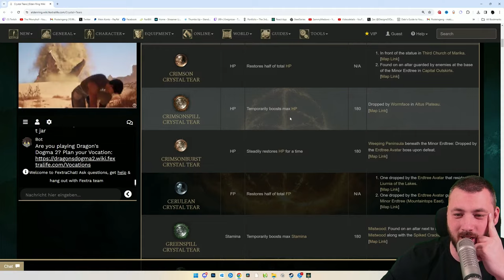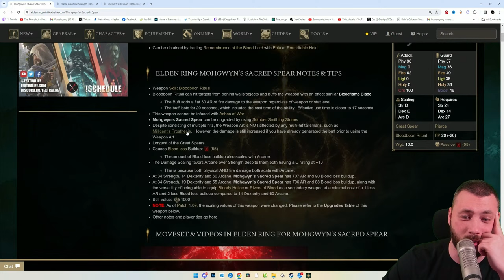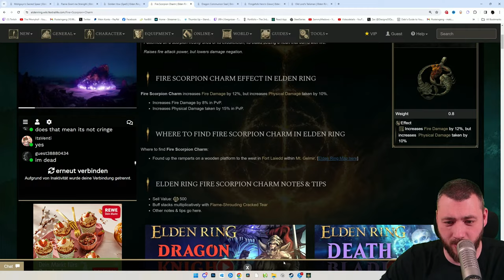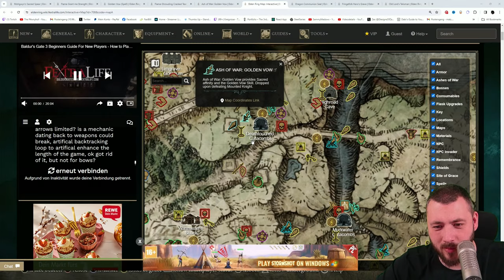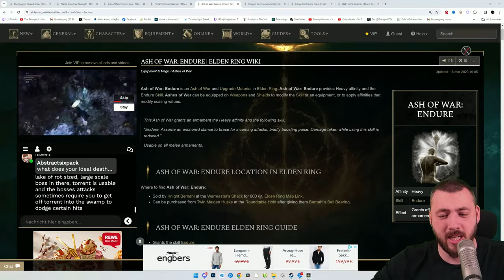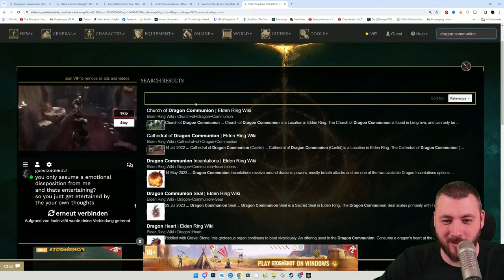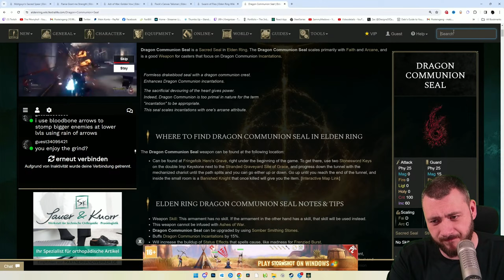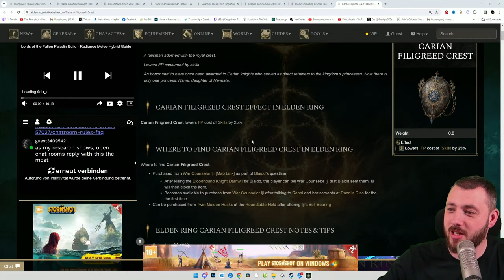Endgame Bleed Monster for Shadow of the Erdtree!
Rain Blood on Your Enemies and stick I'm with your pointy fork! This bleed build is all about maxing out bloody damage and increasing your incantation power. Pair this together with all the fancy bleed incantations and we are going crazy.